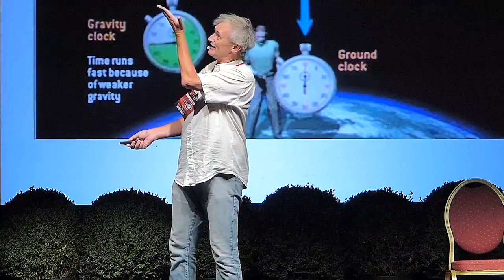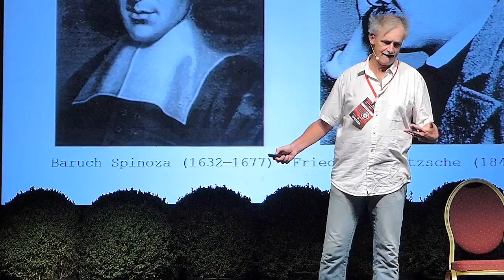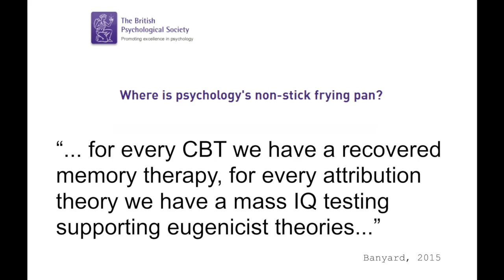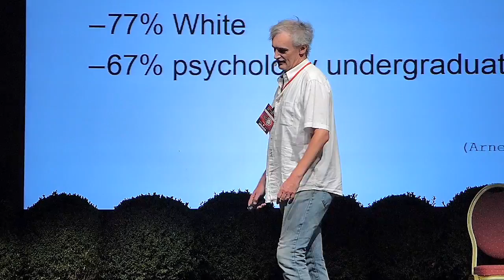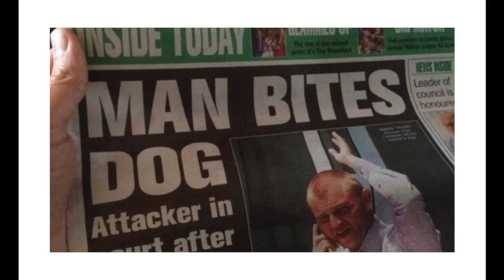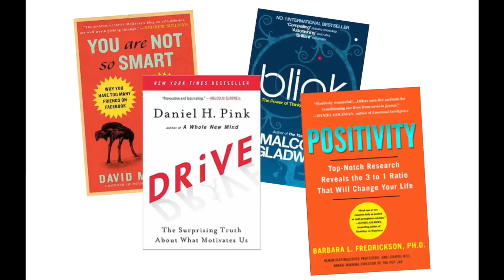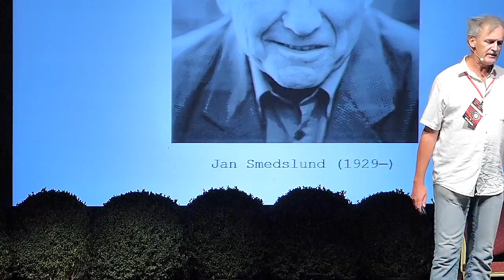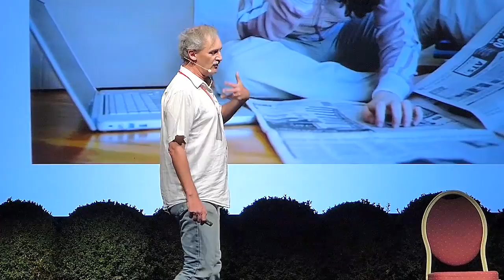Limits of Scientific Psychology | Nick Brown | TEDxRhodes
A very informative and critical view on the virtues and vices of social sciences on the course to understanding ourselves and others by Nick Brown, the unconventional psychologist who debunked prominent modern theories of happiness!

Nick Brown is a personal coach and psychology researcher whose break in psychology has been highlighted by his disruptive and thorough counter theorising of traditional psychological theories, including prominent theories about happiness. This work including latest research revolving the limitations of classical quantitative social psychology and associated problems with the academic publishing process has rendered him a thought leader in the field of critical psychology!